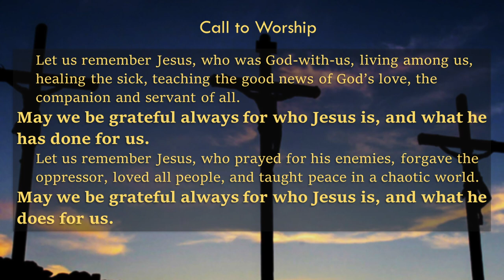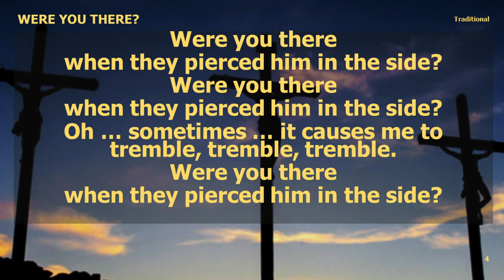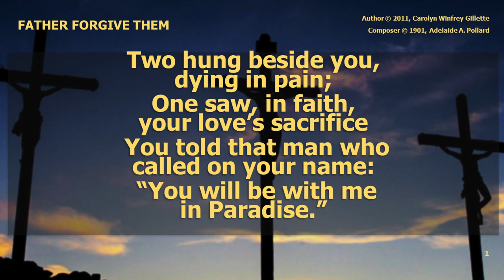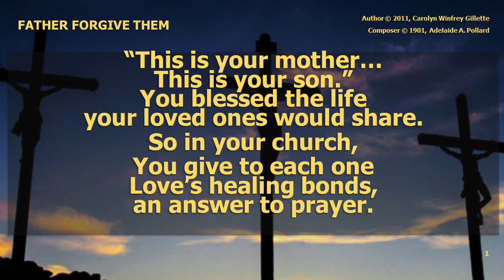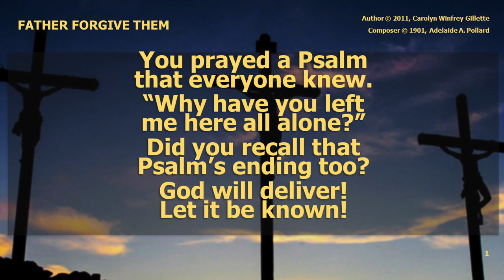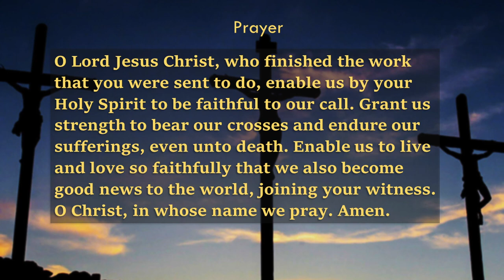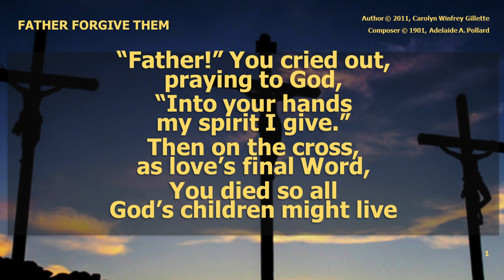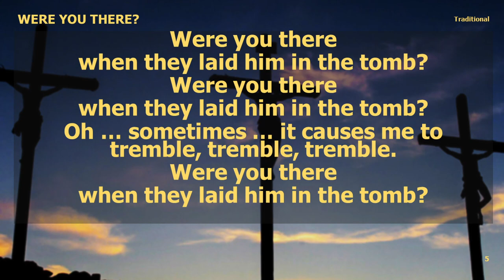Worship - Good Friday 2023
Join us online for Good Friday as we listen to and think about the Seven Last Words of Jesus Christ.